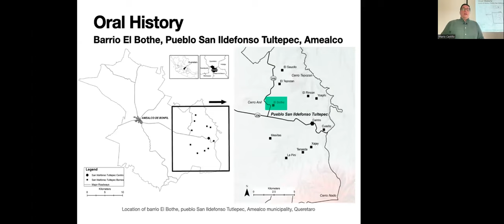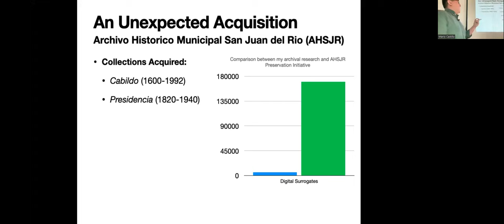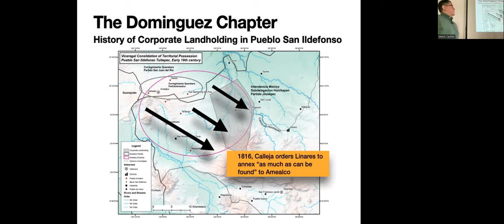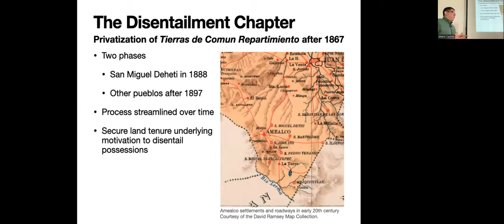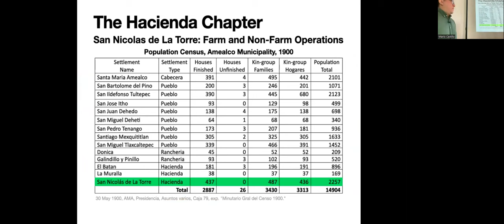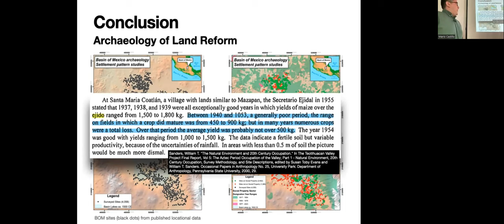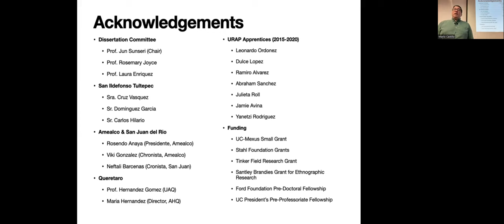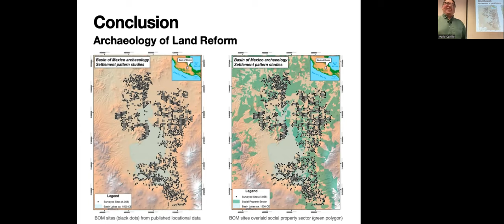2023-04-05, BB- M. Castillo: Archaeology and Land Reform in southern Querétaro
Title: Archaeology and Land Reform in southern Querétaro
Speaker: Mario Castillo, UC Berkeley Anthropology Department
April 5, 2023, 12:10 - 1 p.m.
Abstract: Since at least the 1960s, the social property sector has been space for productive conversation between anthropological archaeologists and local and descendent peoples in the Mexican countryside. This presentation discusses one example from southern Querétaro and explains how concerns over land reform in Viente de Noviembre in ejido San Ildefonso Tultepec motivated study of the statutory designation and reallocation of arable territory in the region. The first part of the presentation discusses the project and explains the methodological approach developed to study the history of land reform . The second part traces how the statutory redesignation and allocation of arable territory impacted community-partners’ ancestors from the late 16th century to the Mexican Revolution.

00:00 Introduction & Land Acknowledgement
2:24 Talk
30:08 Questions and Answers